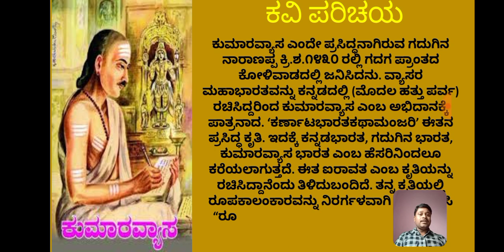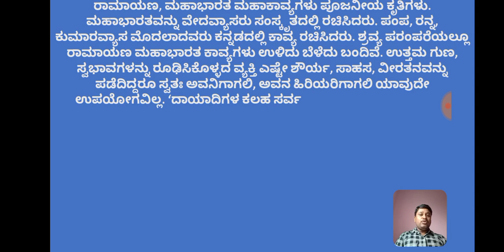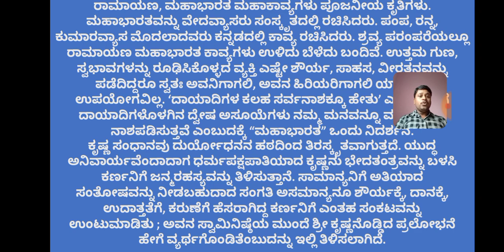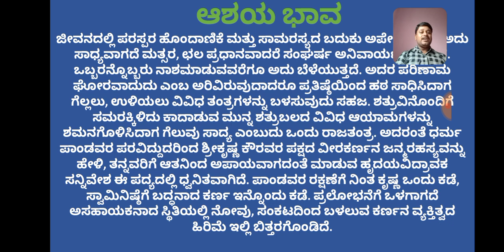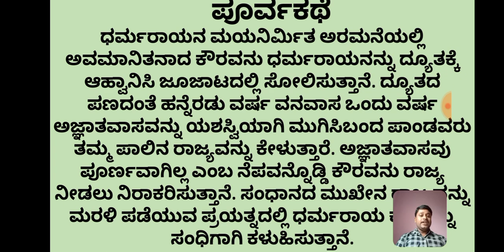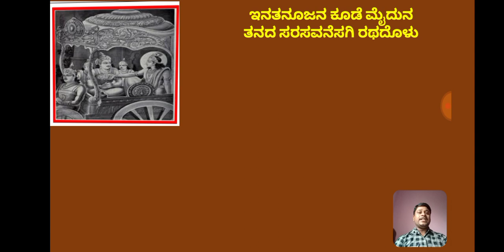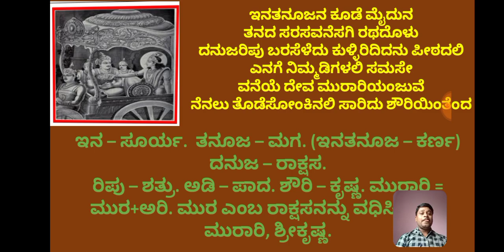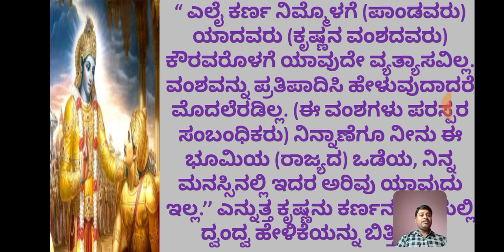ಕೌರವೇಂದ್ರನ ಕೊಂದೆ ನೀನು ಭಾಗ - ೦೧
೧೦ನೇ ತರಗತಿ ಪ್ರಥಮ ಭಾಷೆ ಕನ್ನಡ